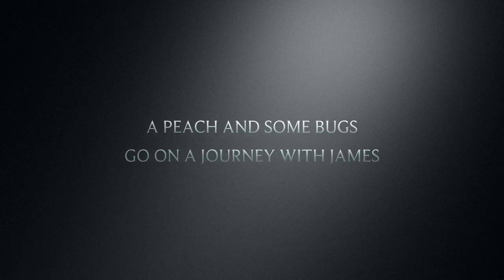James and the Giant Peach Stroope Table 7